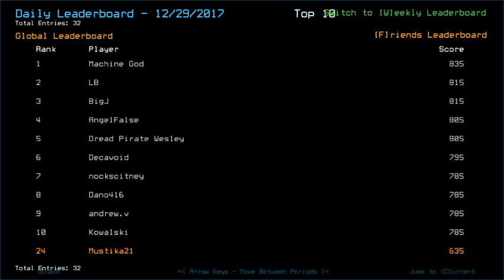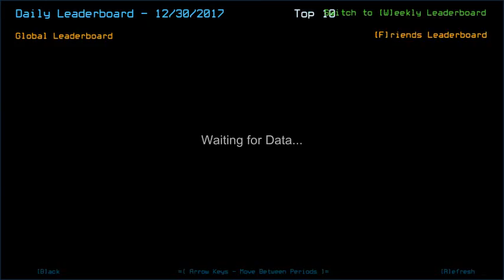Duskers Daily 30 Dec 2017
Taking the positive side, no one's gonna "Pull a Dano" today. Or "Pulling a Mustika"*, as LB said.
*Pulling a Mustika: Killing your own drone accidentally in a defense room without double checking your drone's position before activating the defense - which was in another defense room. Then once you pressed "Enter", you knew at that moment, you screwed up.